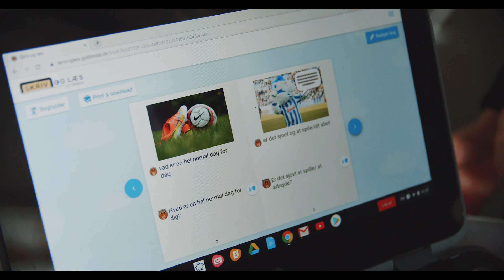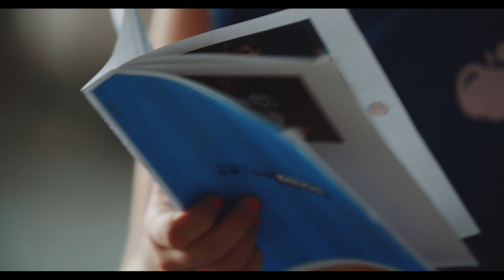OB på besøg hos Rosengårdskolen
Spillertruppen var på skolebesøg, hvor en lang række børn kunne interviewe spillerne til en bog, de vil skrive om klubben :-)